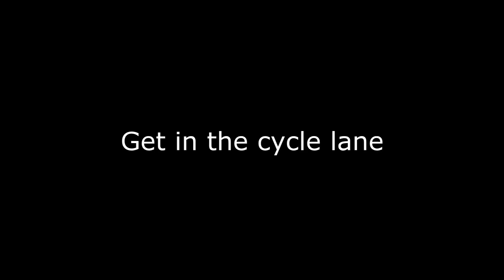Cycle Lane Issue (SB59YCS)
Cycle lanes. They must always be a good thing and cyclists must always use them. right? Wrong. This video shows how it can lead to conflict and how its very existence affects road user attitudes.

Please note: I was already on the brakes when I shouted and would have managed to pull behind, but the driver braked upon hearing me so it was easier to slot in front.

The road design is the biggest issue here, although the attitude of the driver and the passenger leave a lot to be desired.